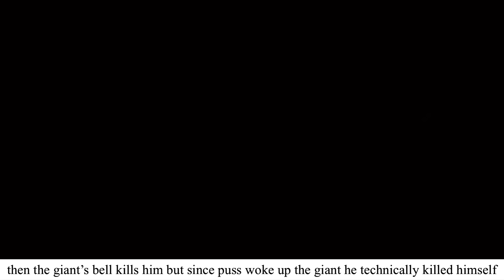Puss in Boots: The Last Wish explained by an Asian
Socials
KC